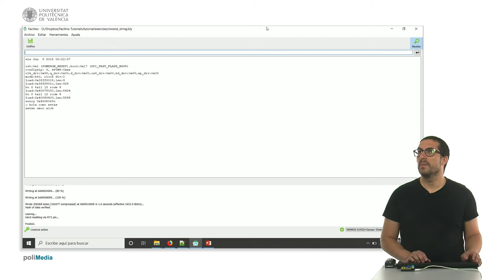44/75 MOOC Internet de las Cosas Parte I: Ejemplo de Programación. Frase al Revés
En este ejemplo mostramos cómo imprimir por el puerto serie una frase que hemos leído (desde el puerto serie) con los caracteres al revés con Facilino.